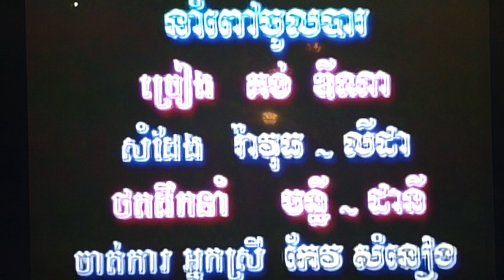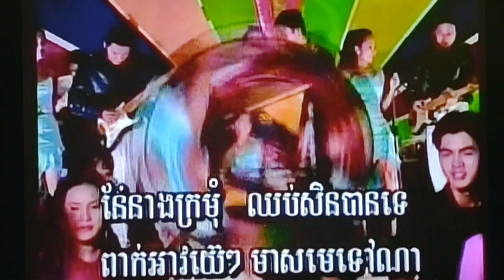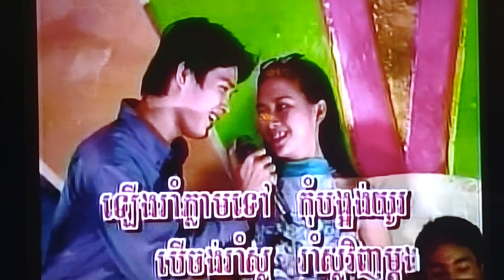November 29, 2023